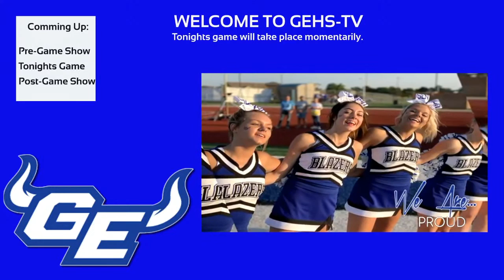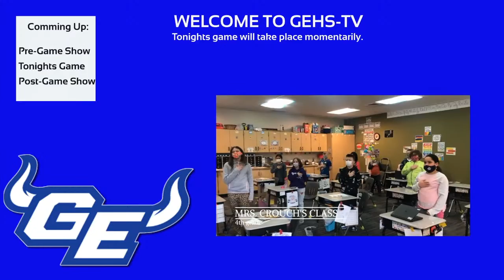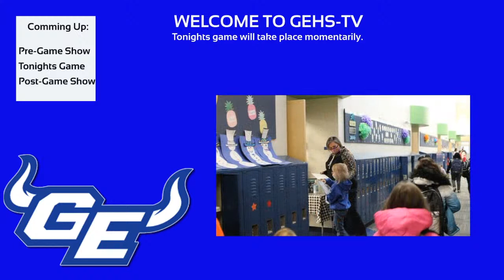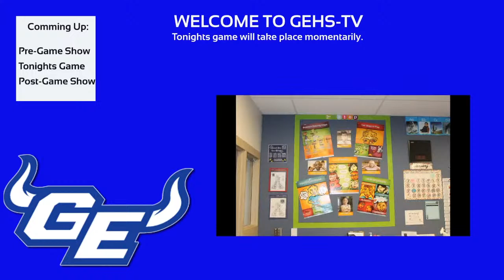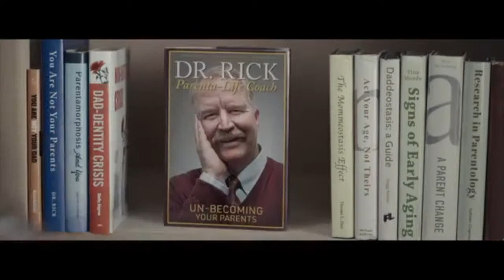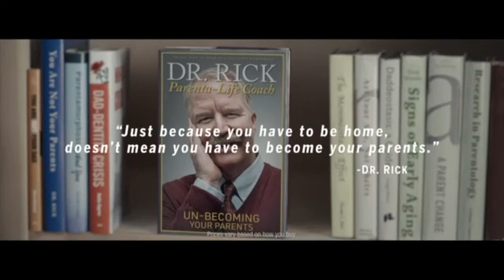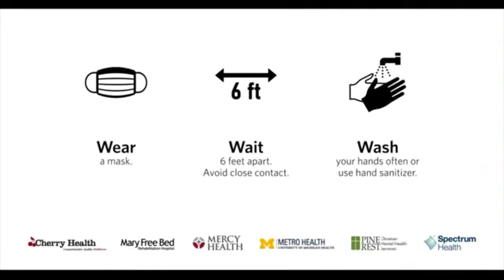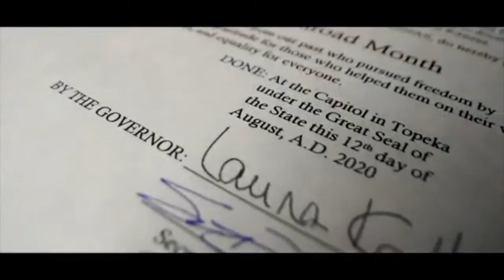Gardner Edgerton High School - Livestream One